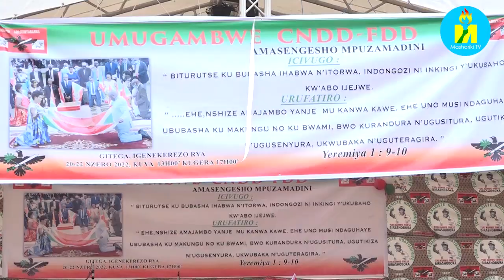Indirimbo zaranze umunsi wa mbere w'amasengesho yo gushimira Imana, yatunganijwe numugambwe CNDD-FDD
Zimwe mu ndirimbo n'imvyino zaranze umunsi wa mbere w'amasengesho yo gushimira Imana, yatunganijwe n'umugambwe CNDD-FDD mu ntara ya Gitega.